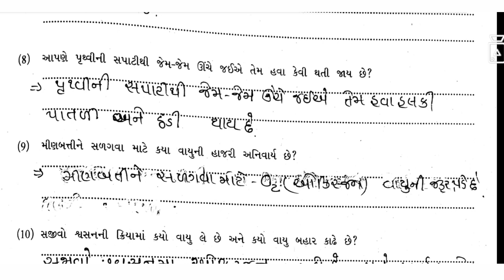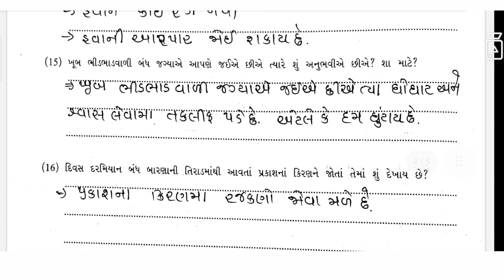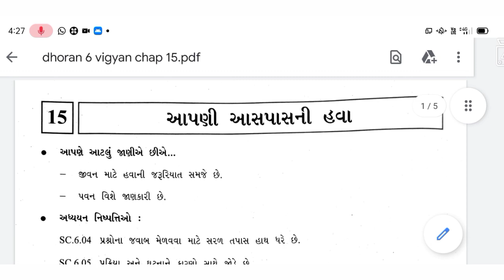std 6 vigyan chapter 15 swaadhyayanpothi|dhoran 6 vignan path 15 swa adhyayanpothi|std 6 science